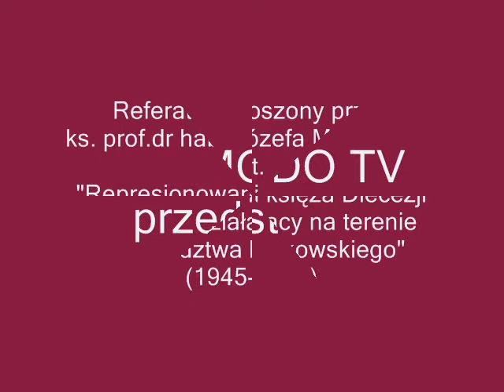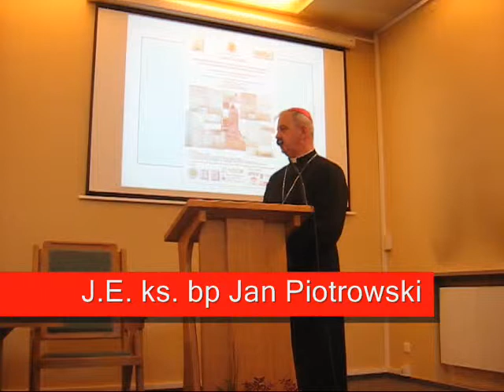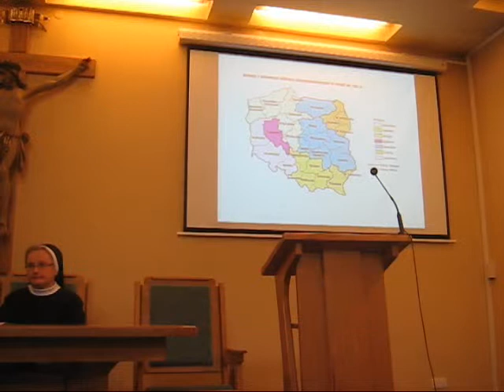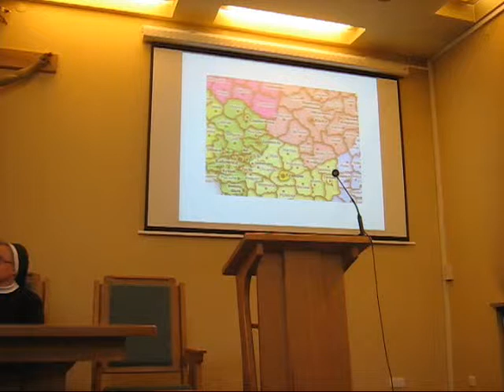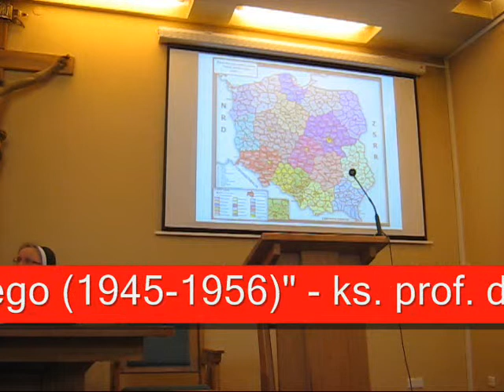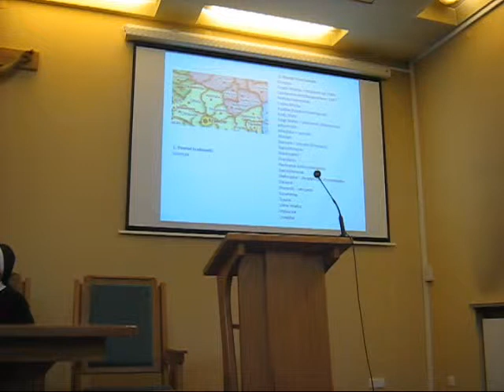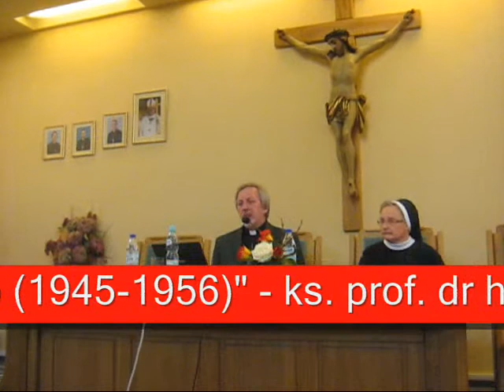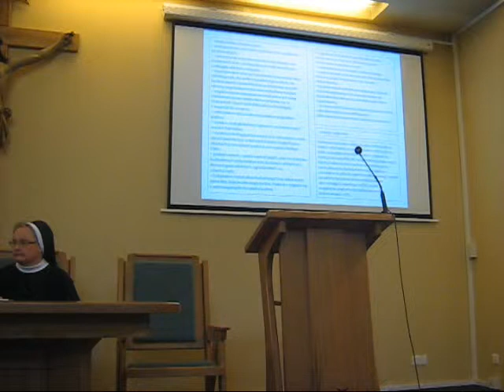QUOMODO TV - VOL. XIII - PRL A PRZEŚLADOWANIE DUCHOWIEŃSTWA KATOLICKIEGO. Cz. I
Referat wygłoszony przez ks. prof. dr hab. Józefa Mareckiego pt. "Represjonowani księża Diecezji Kieleckiej działający na terenie Województwa Krakowskiego (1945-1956)" dotyczący czasów instalowania "polskiej" bolszewii po 1944 roku na terenie Najj. Rzeczypospolitej, a konkretnie na terenie Ziemi Świętokrzyskiej. Prześladowanie AD 2015 J.E. ks. biskupa Józefa Michalika jako echo prześladowań J.E. ks. biskupa Czesława Kaczmarka pasterza Diecezji Kieleckiej czasów powojennych świadczą, że bolszewia w Polsce trzyma się mocno.